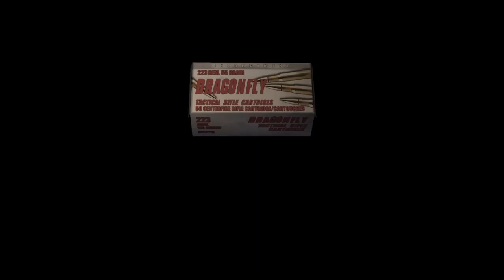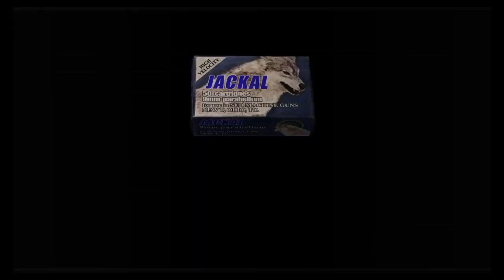Resident Evil 4 | Part 9 | The Island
Hello my Lunatics Welcome To Let's Play Resident Evil 4 2005.
sc lunakuromi
twitch Luna_looney_lu to see what I'm streaming throughout the week